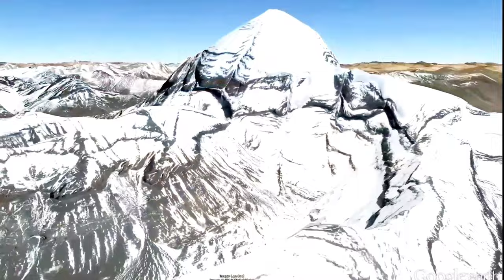|| Kanduvo Shivane | Pranav Krishnan | TS Radhakrishnan Ji | Ente Kanthalloor Appa 🔱||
Sharing the 4th song, ' Kanduvo Shivane ' portraying the search for lord Shiva in his humble abode, Kailash parvat in the beautiful raga, Shivaranjani ( making Shiva happy).

Let's remember bholenath by traveling through the visuals of Azhimala Shiva temple and Mount Kailash.

Song: Kanduvo Shivane
Album: Ente Kanthalloor Appa 🔱
Singer: Pranav Krishnan
Lyrics: Sobha Krishnakumar
Producer: Krishnakumar A
Video credits: Kerala tourism and nature's signature ( Vinu)